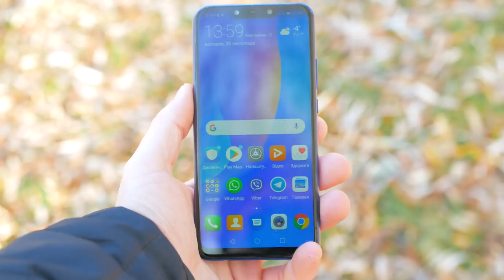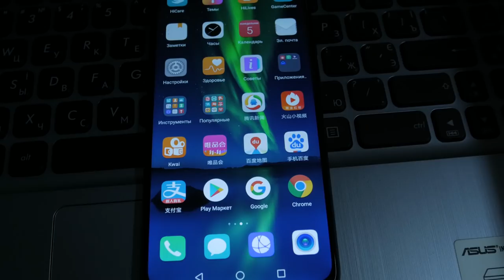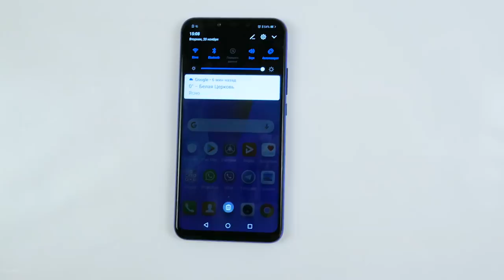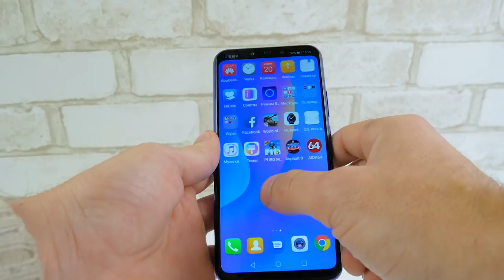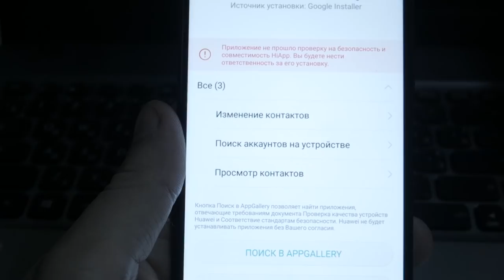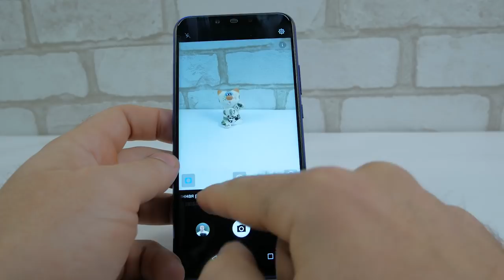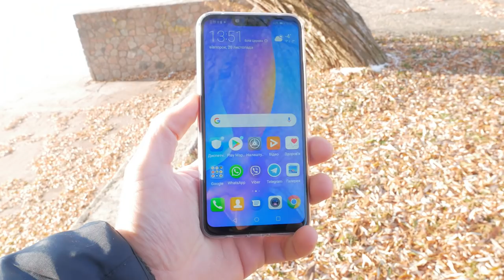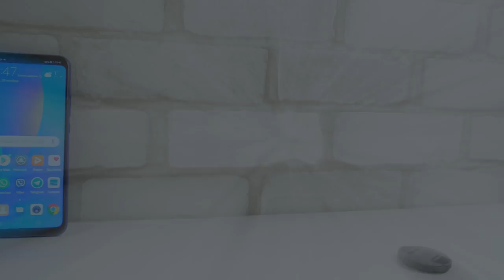Huawei P Smart + (Nowa 3i) Берут как горячие пирожки! Обзор.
⇒Покупать с кешбэк дешевле, часть денег вернется назад,